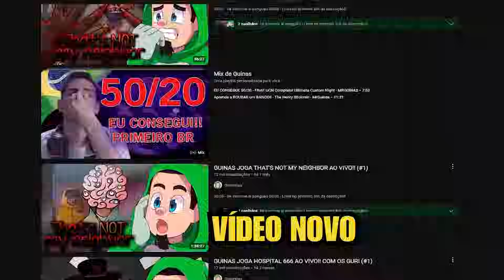OS PINGUINS DE GURIGASCAR!! - SNEAK OUT c/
0:00 - FALA TI!
0:05 - SE INSCREVE AI!